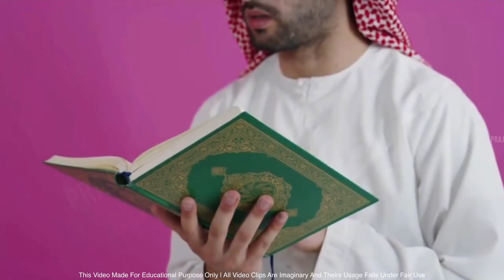কোরবানি তে পশু জবাই করা কী ঠিক ? কেন কোরবানি করা হয় ?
কোরবানি কেন করা হয়,কোরবানি 2023,কোরবানি তে পশু কেন জবাই করা হয়,কোরবানির পশু,কোরবানির ইতিহাস,কোরবামী শুরুর হাদিস